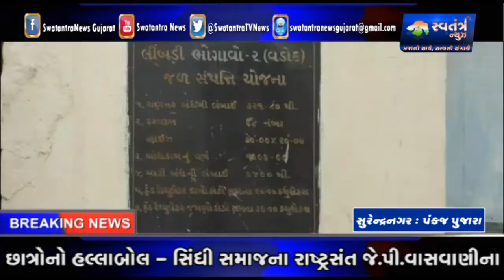સુરેન્દ્રનગરના વઢવાણ તાલુકાના વડોદ ડેમમાં પાણીની ઘટ થતા ખેડૂતો પરેશાન - Swatantra TV News 13-07-2018